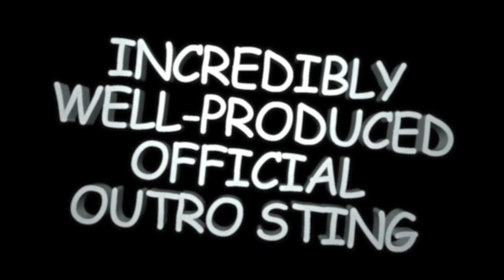E3 2015 Abridged: Part 4 - EA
Why no comments?

iTunes RSS SoundCloud (Podcast theme by Vitaliy Zavadskyy @VZavadskyy)